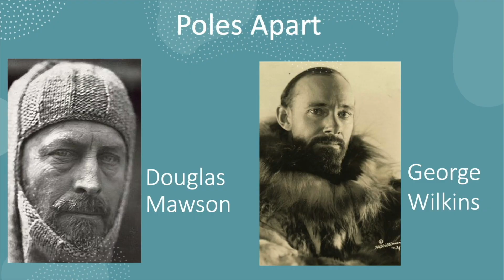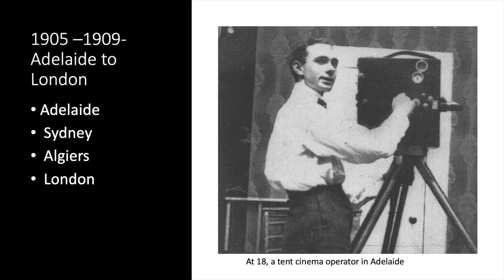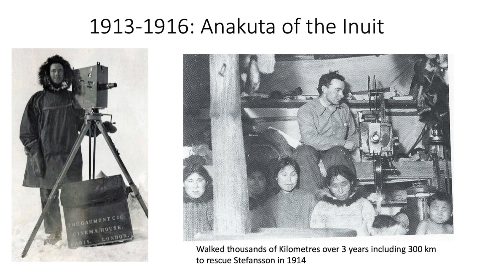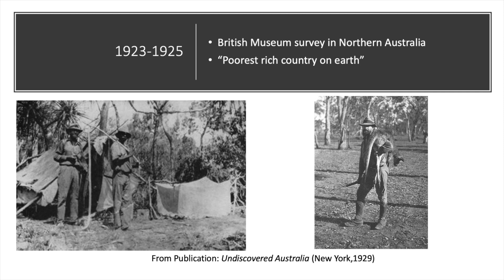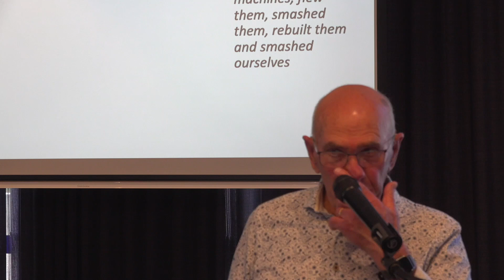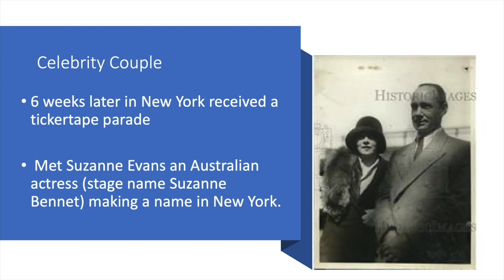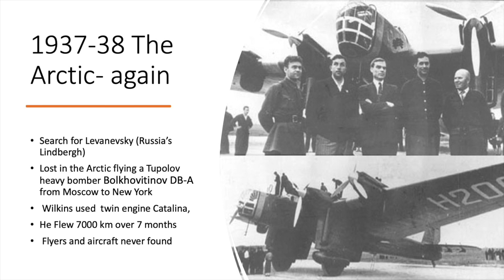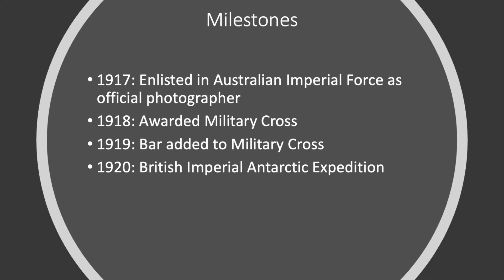Mawson and Wilkins, Polar opposites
Douglas Mawson, the academic, and George (Sir Hubert) Wilkins who was "life" educated.
Two famous Polar explorers who were poles apart in personalities.
Peter Alcock exams the dangers, fame and opportunities that Polar exploration provided.